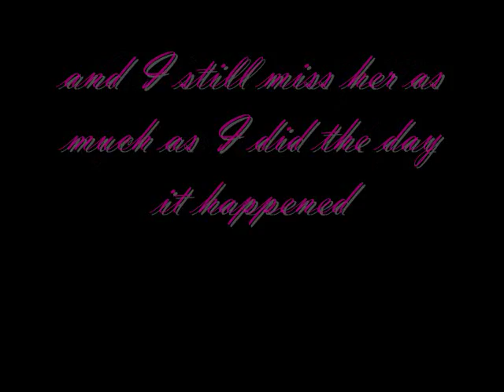A Song For Muffin, created 2010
Song is "If Those Lips Could Only Speak".  Classic American tune written in 1906.